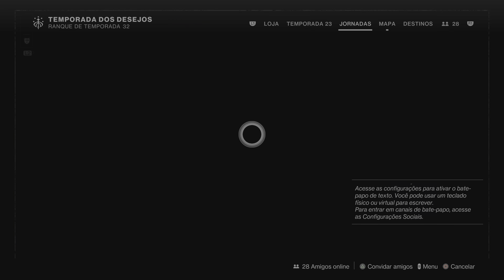431 - Jornada Te desejo tudo de bom 46 parte 3,47,48 e 49 de 55 ( E.L.M.O ) ( Cidade Onírica )